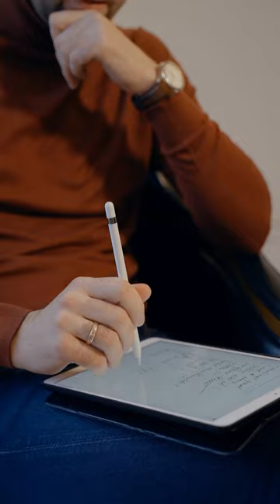Handwriting Engages the Brain and Enhances Learning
In today's digital age, handwritten notes have become a rare sight in schools and universities, as electronic devices replace paper and pens. While typing may be faster, a recent study conducted by Norwegian scientists has shown that handwriting notes positively impact learning processes and memory retention of new information.

The researchers examined the brain activity of 36 students as they either handwritten or typed a word that appeared on a screen. EEG data revealed that the connectivity between different brain regions increased when students wrote by hand, whereas no such effect was observed when typing. This suggests that the visual and motor information obtained through precise hand movements while writing with a pen contributes to the formation of brain connections that promote learning.

Interestingly, the researchers expected that typing on a keyboard would yield similar benefits, as finger movements are involved. However, it was found that the repetitive action of striking a key with the same finger is less stimulating for the brain. This explains why children who learn to read and write on tablets may struggle to differentiate between mirror-image letters, such as "b" and "d." These children have not experienced the physical sensation of writing letters.

These findings emphasize the importance of providing opportunities for handwriting, especially for young students. It doesn't necessarily have to involve traditional notebooks and pens; using tablets with styluses, as done in the study, can also be effective. At the same time, it is crucial to adapt to technological advancements and recognize the benefits each writing method offers.

While there is evidence that students learn more and retain information better when taking handwritten notes during lectures, typing on a computer keyboard may be more practical for writing longer texts or essays. Overall, incorporating both handwriting and typing into one's learning process can maximize the benefits of each method.